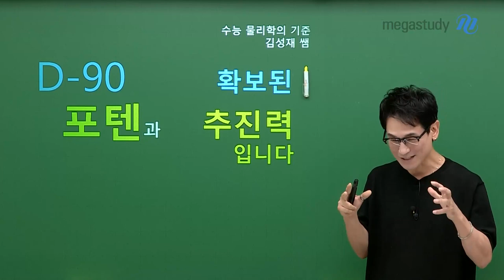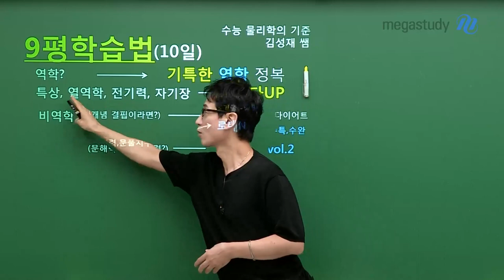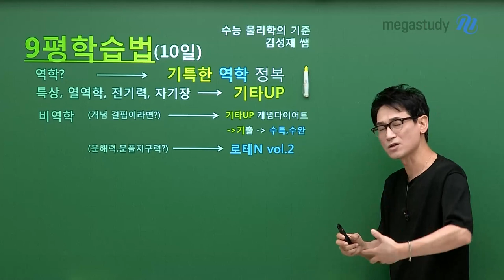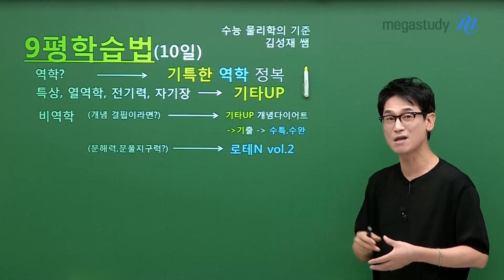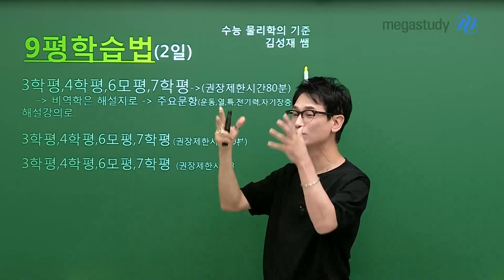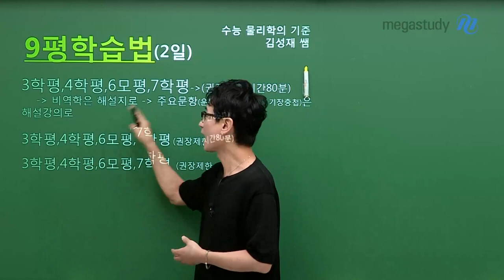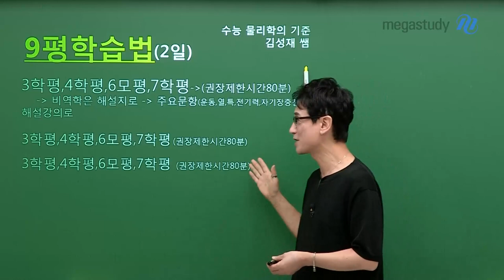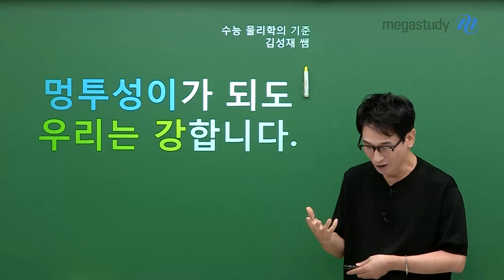[메가스터디] 물리학 김성재쌤 - 9평 물리학l&수능 D-90 대책 마련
한동안 기승을 부렸던 폭염과 무더위도 이제 조금은 꺾인듯 합니다.
이제 9평, 그리고 수능을 바라보며 뒷심을 발휘해야 할 때이죠?

물만대 성재쌤이 9평 물리학, 수능을 약 90일 앞둔 여러분과
앞으로의 학습 계획과 대책 마련에 대해 이야기를 나눠보고자 합니다.

■ 남은 시간, 우리에게는 확보된 추진력이다! ■
[11월을 위한 9평 물리학l 대책]

"자신이 진행하던 계획된 학습은 (강도를 축소하여) 유지"

★ 9평 학습법 (3~4일)★
극강 실모 또는 QUEL 실모
: 짧은 기간 내에 풀어냅니다.

★ 9평 학습법 (1일)★
본인의 구멍난 부분을 냉철히 찾아냅니다.
"풀 수 있어.", "나 이거 알아." 정도의 지식으로 안주하지 않도록 합니다.

★ 9평 이후 ★
아직 2개월이 남았다.
D-60의 계획을 세우고 나아갑니다.
흘러가는 시간은 붙잡을 수도 되돌릴 수도 없습니다.
지금 여러분에게 주어진 시간을 잘 활용할 것인가,
혹은 흘려보낼 것인가는 바로 여러분에게 주어진 몫입니다.

해보겠다는 다짐으로는 이겨낼 수 없습니다.
해내고 말겠다는 확고한 다짐으로 자신을 믿고 나아가세요.

멍투성이가 될지언정 우리는 강합니다.
우리는 결국 이겨냅니다. GO!